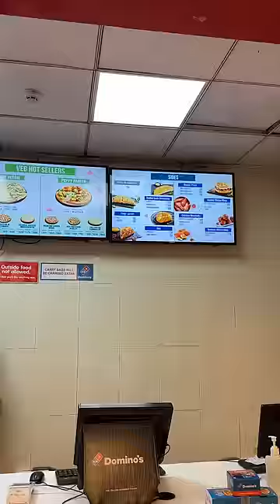Eating Semi-Circle Shaped Food For 24 Hours | @cravingsandcaloriesvlogs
Eating Ony Semi Circle Shaped Food For 24 Hours!